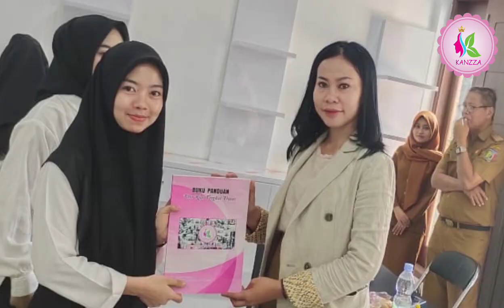Pembukaan Program Tata Rias Pengantin Program Kecakapan Kerja Kementerian Pendidikan RI 2023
Pembukaan Program Tata Rias Pengantin Program Kecakapan Kerja Kementerian Pendidikan RI Kerjasama Dengan Lembaga Kursus Kanzza Tahun 2023